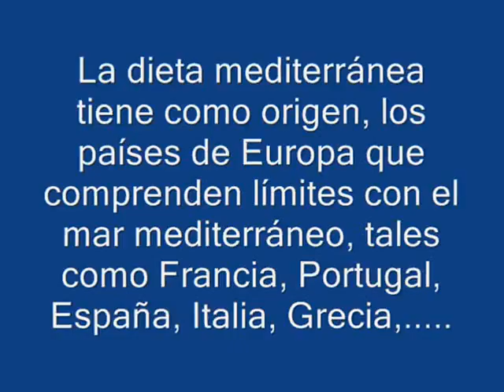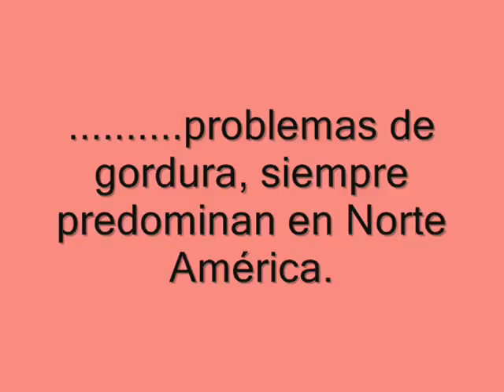Las virtudes nutritivas y adelgazantes de la dieta mediterránea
La dieta mediterránea tiene como origen, los países de Europa que comprenden límites con el mar mediterráneo, tales como Francia, Portugal, España, Italia, Grecia, Marruecos, etc., es y es esa la razón por el cual es llamada de esta manera.